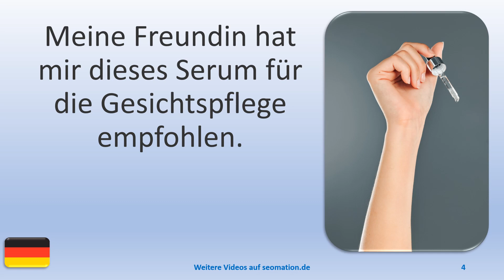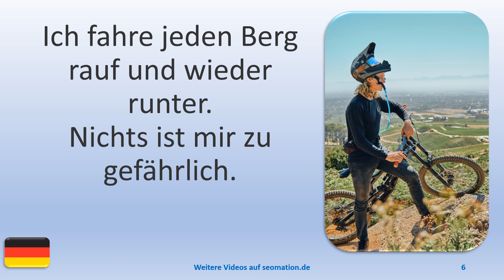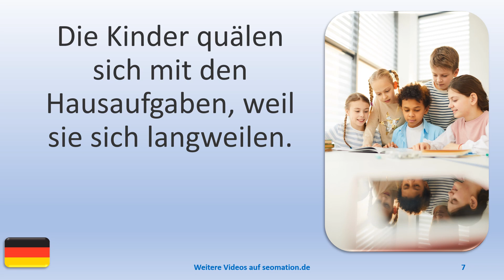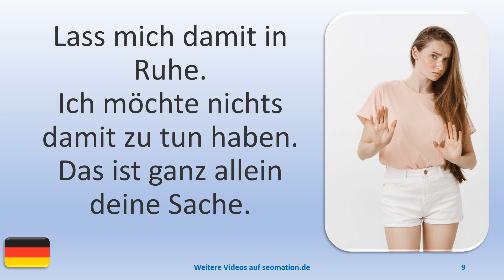▶️8493▶️ Ich lerne Deutsch mit Texten und Bildern in unterschiedlichen Situationen. Lies Info unten!